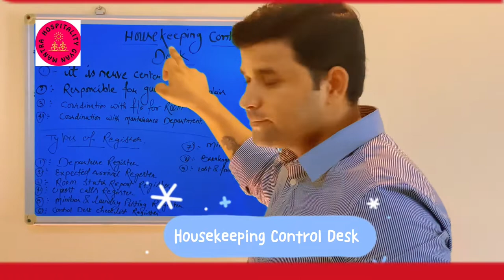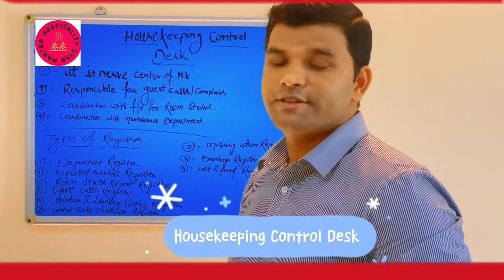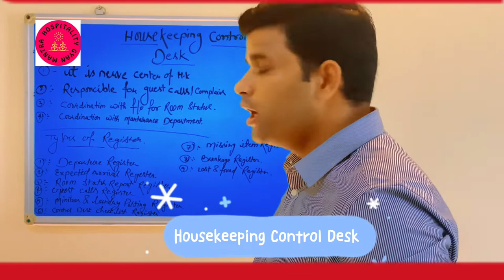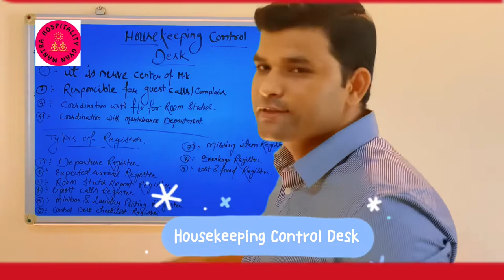What is housekeeping control desk| Responsibilities |Coordination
The housekeeping control desk is most important part of housekeeping department, where you can communicate with other departments and guest also,
It’s known also nerve center of the housekeeping department
So this is the perfect video for hospitality beginner or who want to know about it